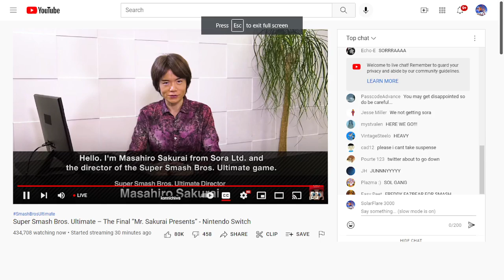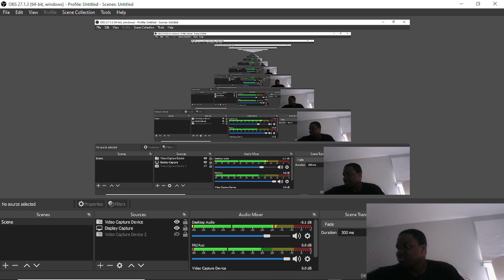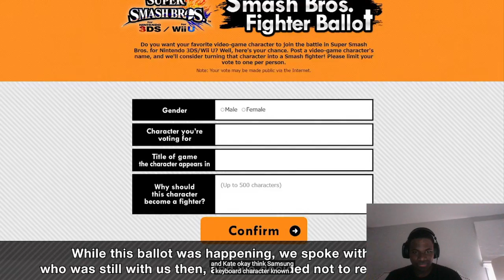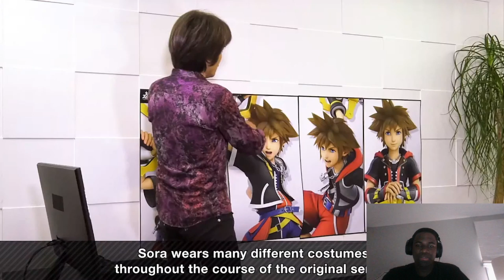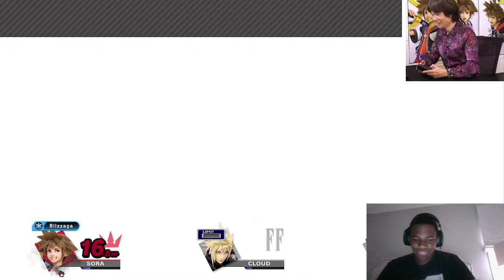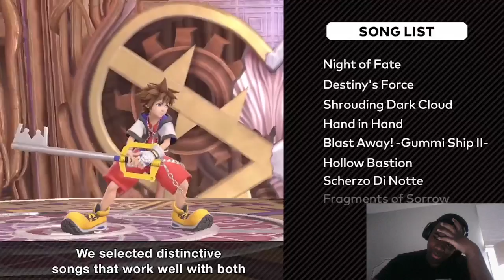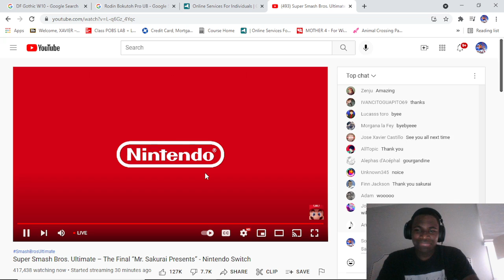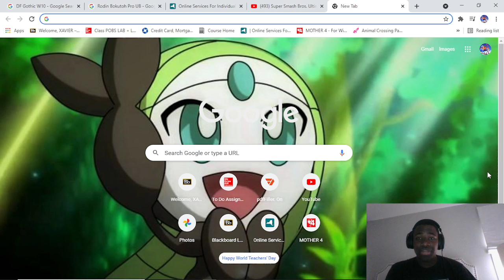HOLY CRAP SORA IS ACTUALLY IN SMASH! (The Final "Mr. Sakurai Presents" Reaction)